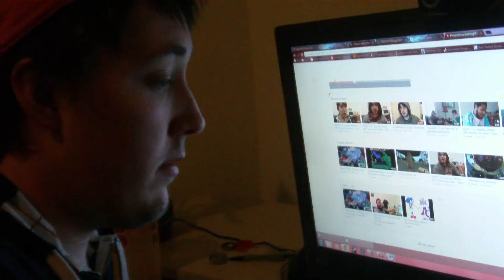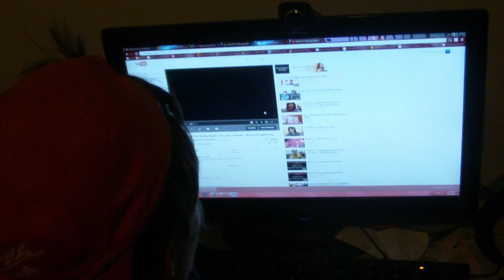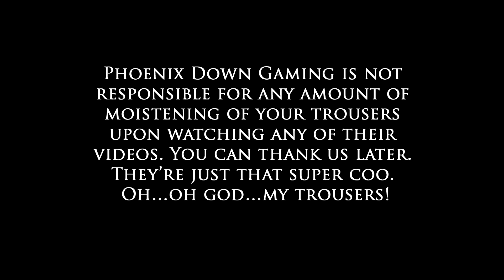PHOENIX DOWN GAMING IS WHAT YOU NEED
Look at how miserable Bran-Chan was...then he found Phoenix Down Gaming! Now he knows the joy of the BEST in Gaming Entertainment! Don't miss out!